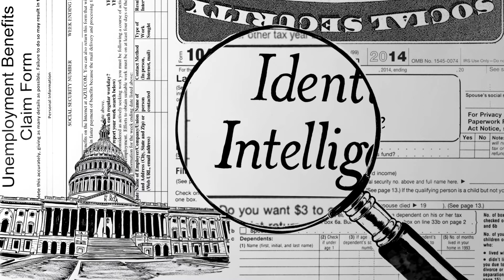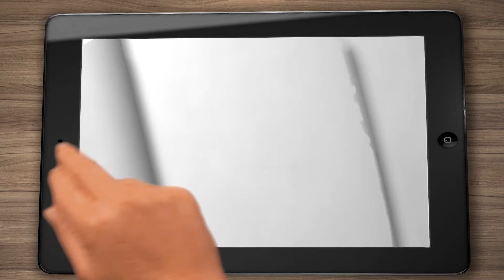LexisNexis Our Promise to Government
Combining cutting-edge technology, unique data, and advanced scoring analytics, LexisNexis provides products and services that address evolving client needs in the risk sector while upholding the highest standards of security and privacy.

LexisNexis commissioned Rip Media Group to produce a 2D/3D hybrid animated video to communicate their ever-evolving relationship with the government sector, and their promise to evolve with the government into the future.

Production Company: Rip Media Group
Client: LexisNexis
Executive Producer: Maury Rogow
Creative Producer: Kyler Ernst

was founded by a team of sales and marketing directors who developed creative, visual, and compelling campaigns that result in record-setting growth.  Rip Media Group focuses on increasing sales, creating demand, and generating growth in public as well as charitable organizations.